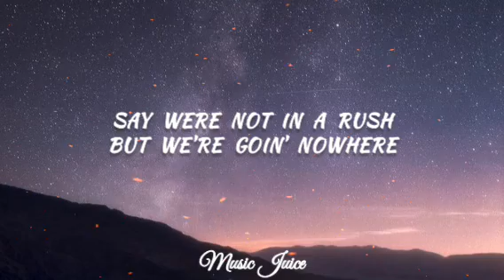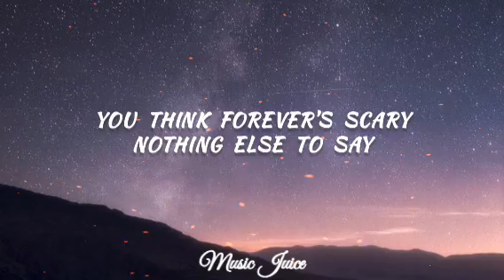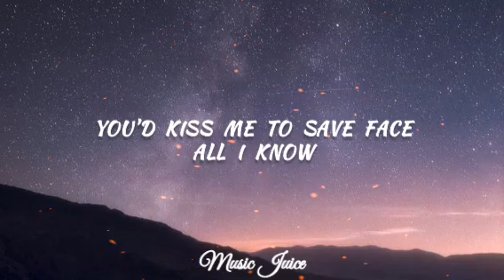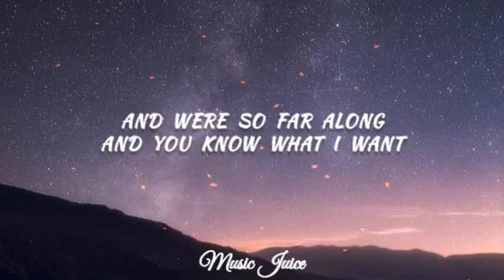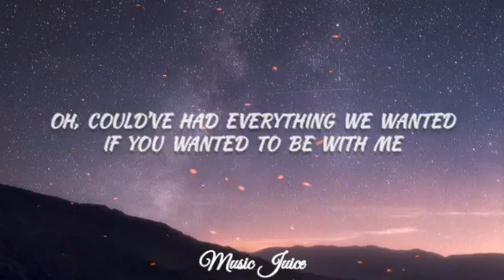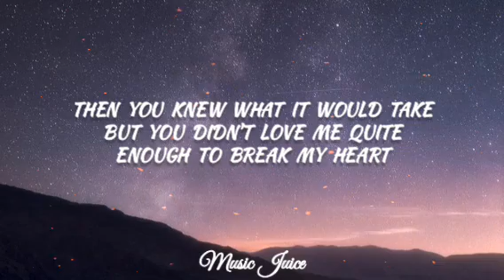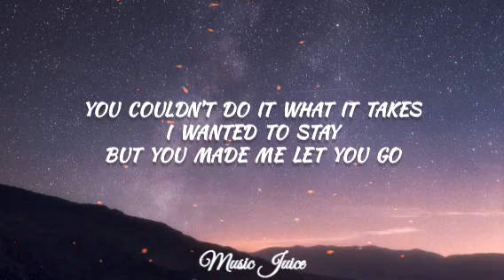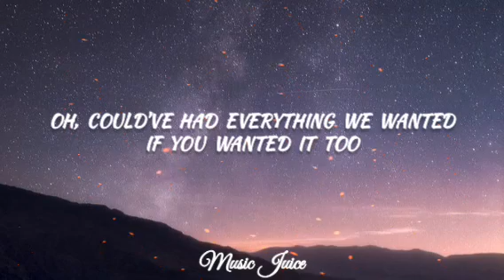IF YOU WANTED IT TOO - Jake Scott (Lyrics Music Video, New Pop Song)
This time, I will be bringing you a love relatable song. If you have been in love, then you will surely find a piece of yourself in this short, beautiful song.

And click the 🔔 notification to be updated daily.

"If You Wanted It Too"

Seven years of us
Never moving forward
Say were not in a rush
But were goin' nowhere
It's too late, too soon
Some days you do
Then you don't

It's always been the same
You say forever's scary
Nothing else to say
Baby we've been staring
At the same walls, same place
You'd kiss me to save face

Is oh, I'll never know why
You couldn't just tell me goodbye and we both know
You couldn't do it what it takes, I wanted to stay
But you made me let you go
I hate that I gave you all that I had to lose
Could've had everything we wanted

You gave me a key
To your new apartment
As if that's enough
This is where we started
And were so far along
You know what I want
And I don't wanna have to do this

Oh, I'll never know why

If you wanted to be with me
Then you knew what it would take
But you didn't love me quite enough to
Break my heart
And you couldn't you even cry
When you made me say goodbye

Hey, guys! Looking for latest songs? Or want to be updated with latest release music?
I upload latest songs in our channel everyday to keep you updated with the trend.

And oh, I would love to hear about your suggestions.

Love,
Music Juice ~~

P.S. if you're reading this, comment "I want you."